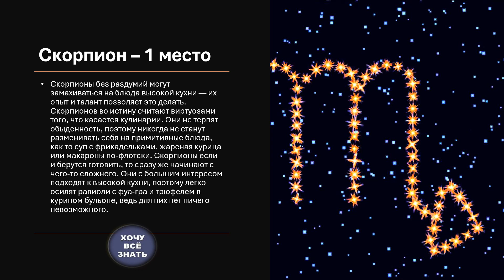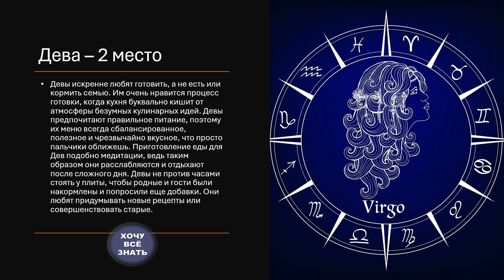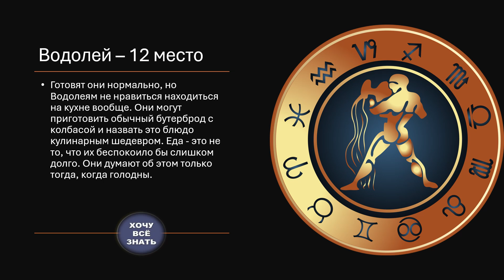Kулинарный гороскоп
HOROSCOPE